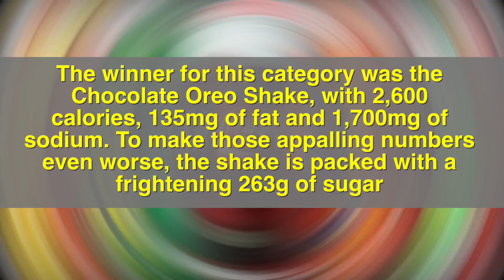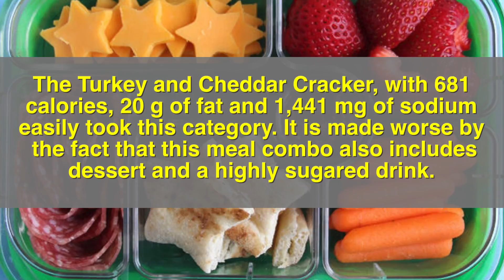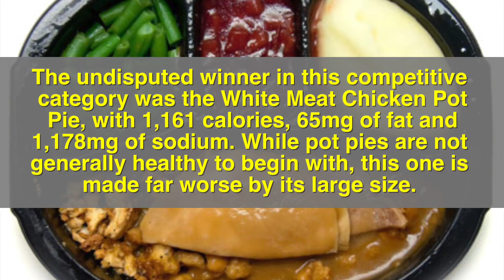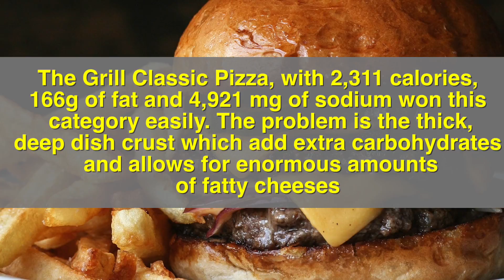10 Foods That Are Slowly Killing You ✔✔ Health Plus Life ✔✔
10 Foods That Are Slowly Killing You ✔✔ Health Plus Life ✔✔